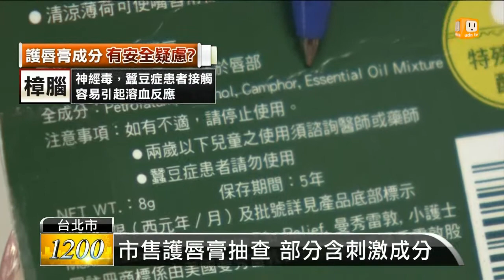【2013.12.12】市售護唇膏抽查 部分含刺激成分 -udn tv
冬天天氣容易乾燥，不少人都會擦護唇膏，擦完嘴巴油油亮亮的感覺起來多了一層保護膜，但是消基會質疑多款市售護唇膏當中，都含有樟腦或是苯酚等刺激性物質，雖然都是合法的添加物，但是塗在嘴唇上，你很可能會吃下肚的難保不會危害身體健康。